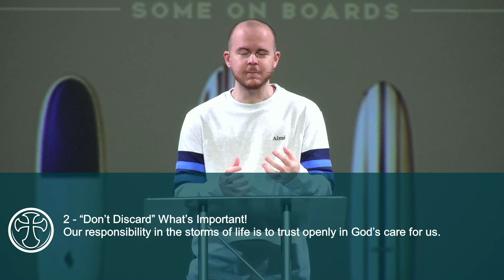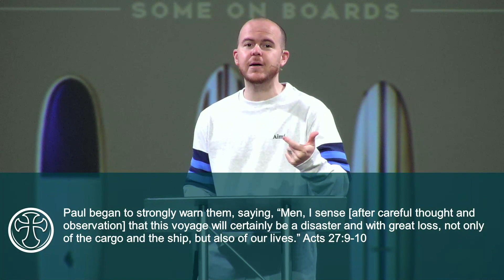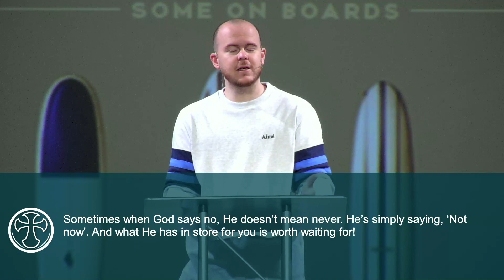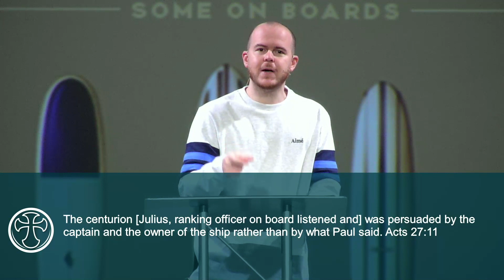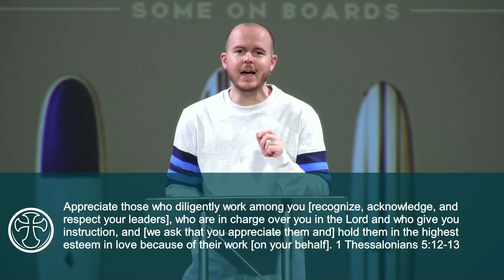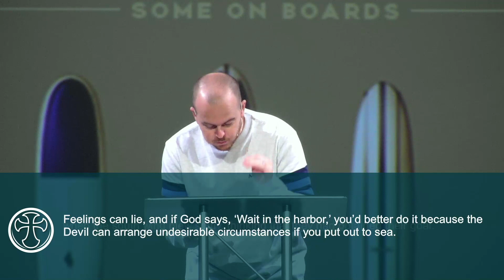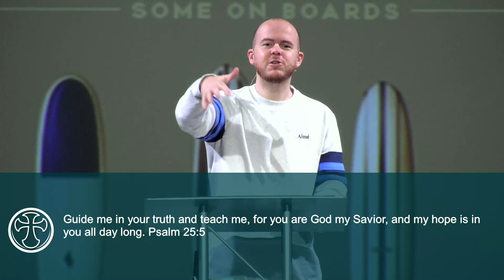What to do in a Crisis Part 4 | With Pastor Mark Evans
What to do in a Crisis Part 4